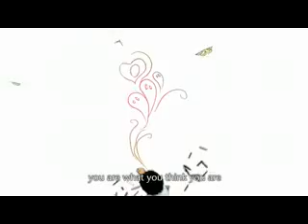La verdad detras del espejo.flv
Un mensaje para nuestro niño interior